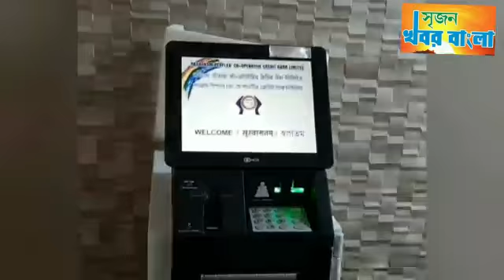কার্তিক পূর্ণিমায় সংসারের শ্রীবৃদ্ধির কামনায় হাজার হাজার দেব- দীপ প্রজ্বলন রাজরাজেশ্বরী মঠে।